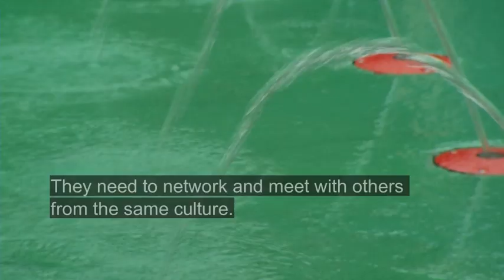Greenlanders in Danfoss Universe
There still comes some Greenlandic to our part of the country. They have hard to integrate themselves - even though they would like. They lack language and networks. Today was 15 famlilier a walk in the Danfoss Universe, where they could strengthen the network and their Greenlandic culture.